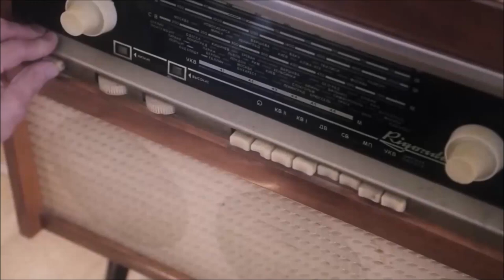Парфёнов: евреи на эстраде